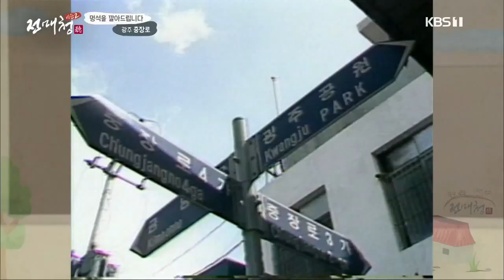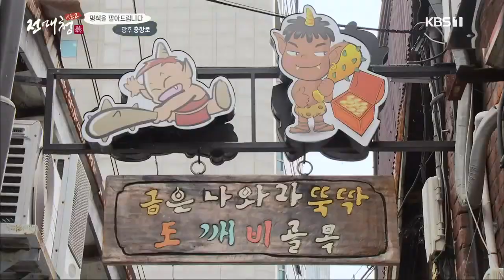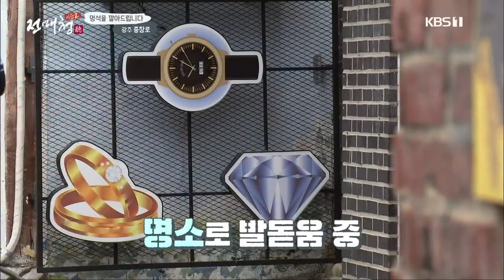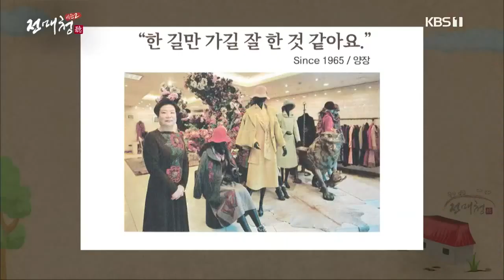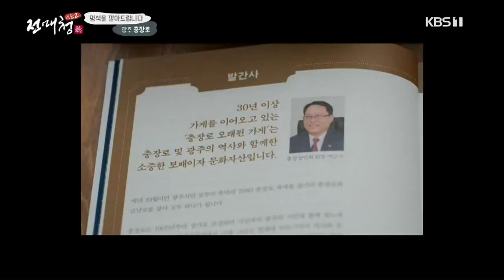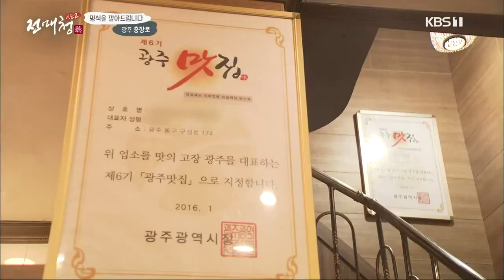[전매청] 멍석을 깔아드립니다, 광주 충장로 | KBS 201006 방송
■ 전매청, 멍석을 깔아드립니다
- 전라도 동네를 찾아가 숨어있는
  자랑거리를 듣는 코너
- 멍석은 사랑을 싣고

광주의 유행을 주도하는 화려한 거리
7080세대의 청춘이 담긴 추억의 공간
충장로의 이야기 지금 시작합니다